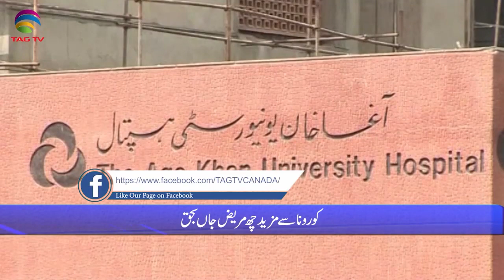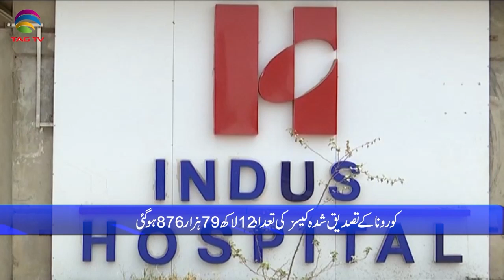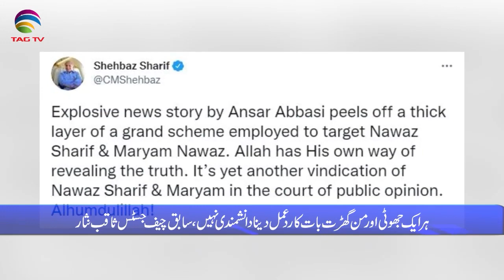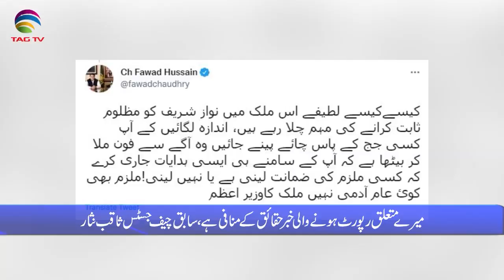Pakistan News Bulletin with Rukhsar Shahzad, Nov 15, 2021